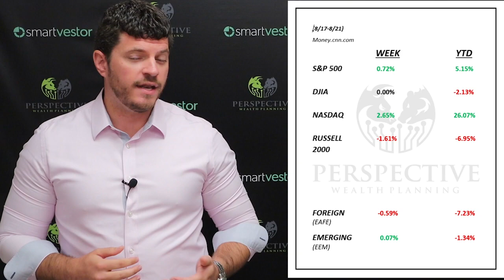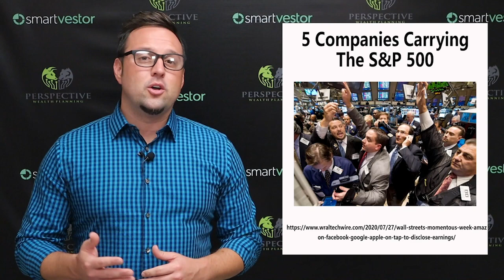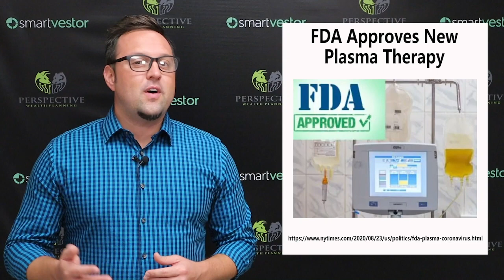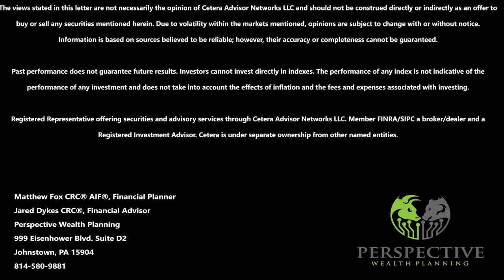Weekly Stock Market News | New Record Highs, 5 Companies Responsible For Recovery, Plasma Treatment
The market has officially made new record highs and erased all of the losses from the pandemic. Since 1956, full bear market recoveries take about 4 years on average; but it didn’t even take 6 full months for this recovery. Now what if we told you that there are only 5 companies out of the entire S&P 500 that deserve credit for the latest all-time highs? Stay tuned as we will discuss the market returns, explain what we mean by only 5 companies responsible for the bear market recovery, and finally discuss the FDA’s latest decision to approve the latest plasma treatment for the virus!

-Timestamps-
0:00 Intro
0:33 Last Week's News & Market Returns
1:44 5 Companies Carrying The Market
2:56 FDA Approves Plasma Treatment
3:36 Outro